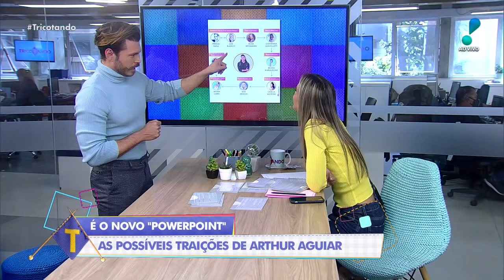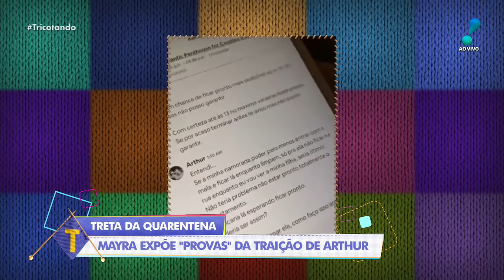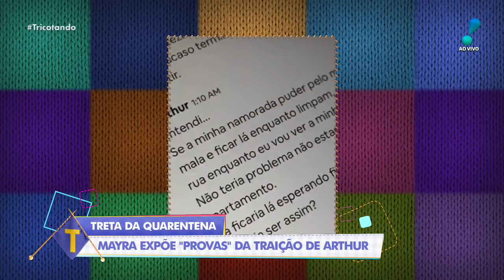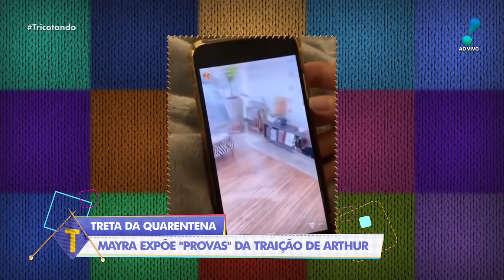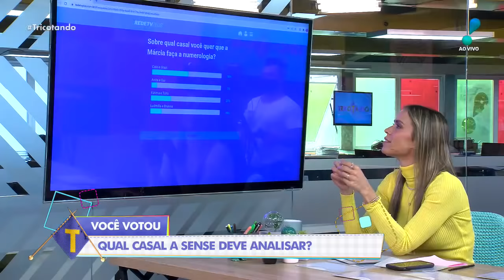Tricotando (06/07/20) | Completo